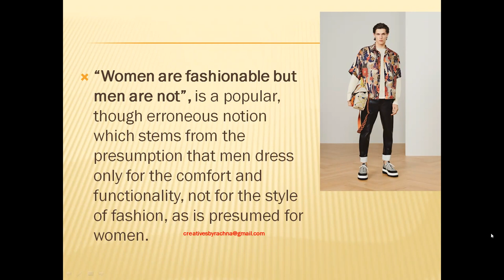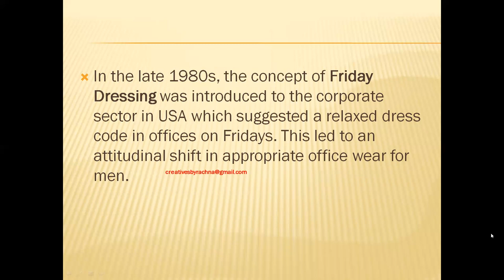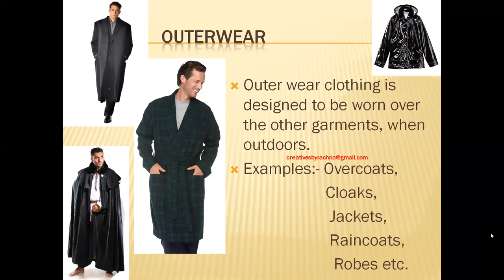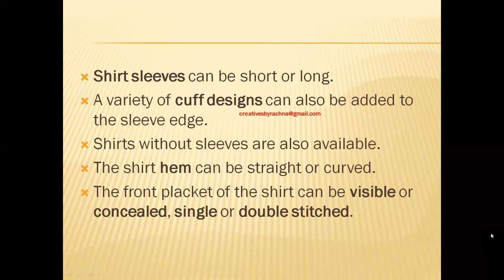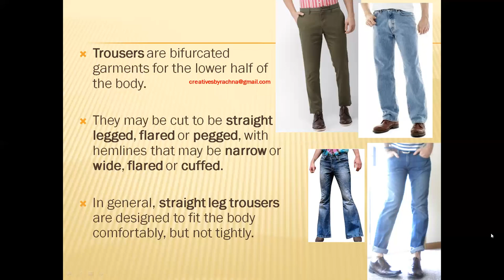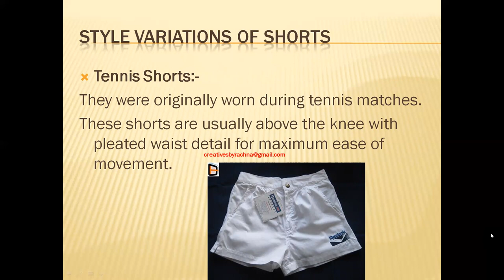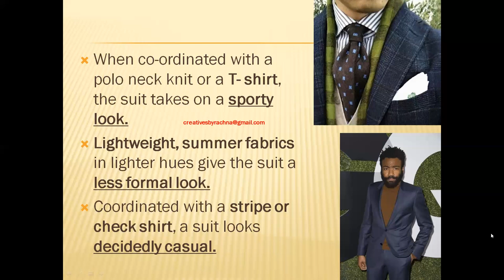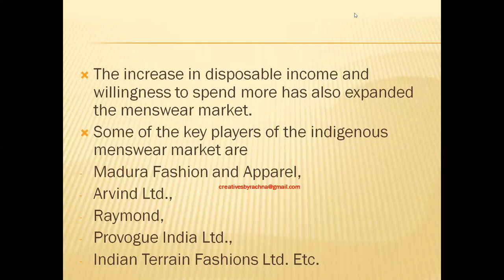Menswear CHapter 3.3 Class XII Fashion Studies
CLass XII # Fashion Studies # Menswear